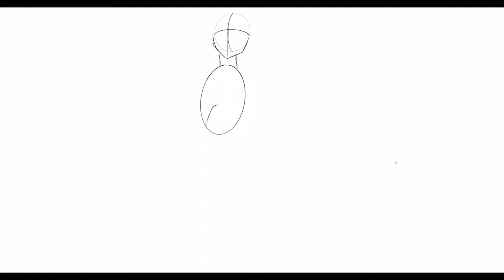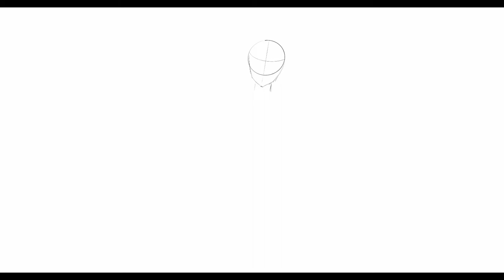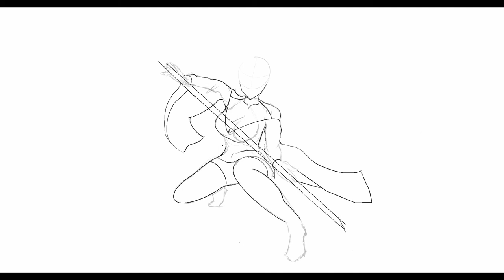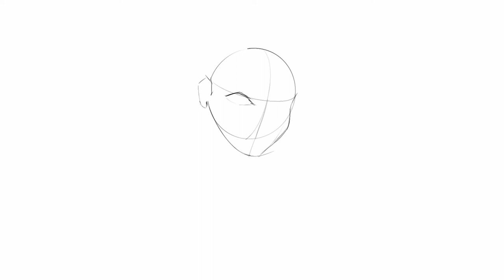IMPROVEMENT! in no Time at all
Btw. the drawings were made " Around 6 months ago" which means it may be 5 or may be 7. Thats not the main point alright.

Just have fun idk. do what you gonna do

Good day